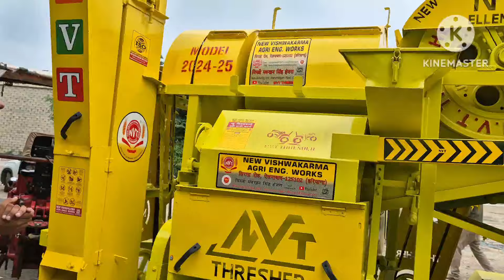मूँगफली निकालने का थ्रेशर |90572 97421 groundnut multicrop thresher machine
groundnut machine
groundnut multicrop thresher
groundnut back tokri thresher
thresher machine
nvt groundnut machine
nvt groundnut thresher
nvt multicrop thresher machine
nvt
nvt mungfali thresher
nvt mungfali multicrop thresher
nvt groundnut
nvt thresher
nvt back tokri model thresher
मूँगफली थ्रेशर
मूँगफली बैक  टोकरी थ्रेशर
nvt मूँगफली थ्रेशर
न्यू विश्वकर्मा थ्रेशर मूँगफली मशीन